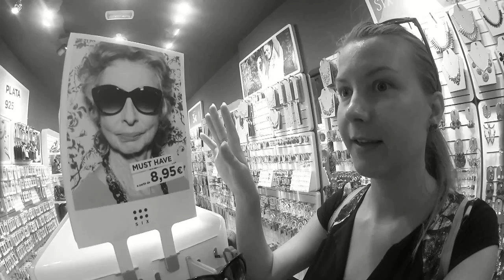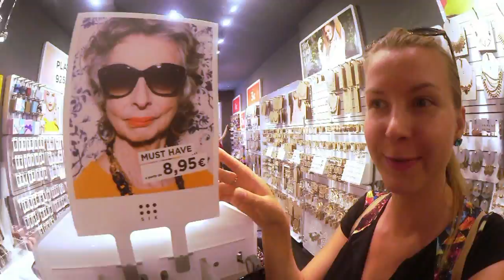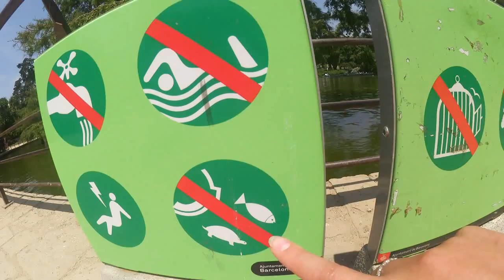ВЛОГ: Разборки в Барселоне. Замес с туристами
Влог и день из моей жизни о первом дне поездки и путешествии в Европу - Испанию, городок Лорет Де Мар и Барселону.разборки туристов, человек без головы, что продается в магазинах Барселоны и многое другое, так что смотрите до конца. Мои обычные будни и моя повседневная жизнь в этом вложике, так что проведем день вместе с утра до вечера!